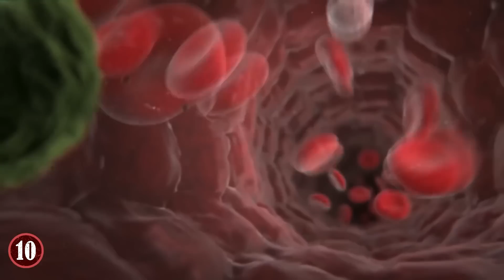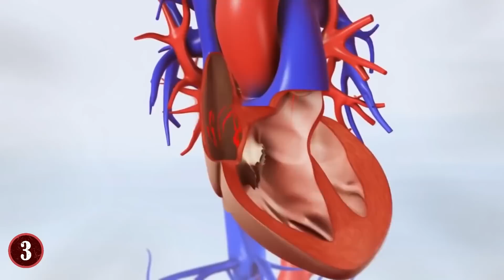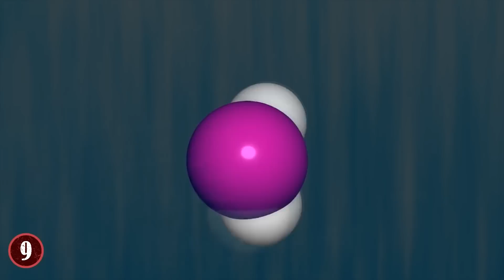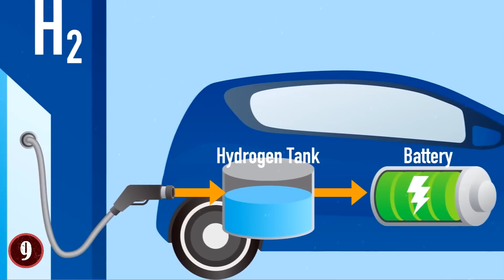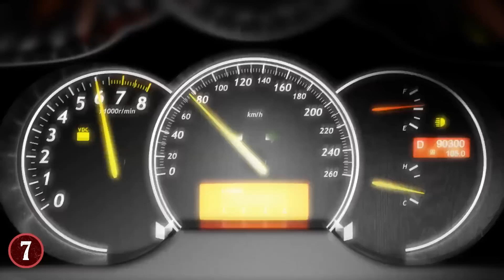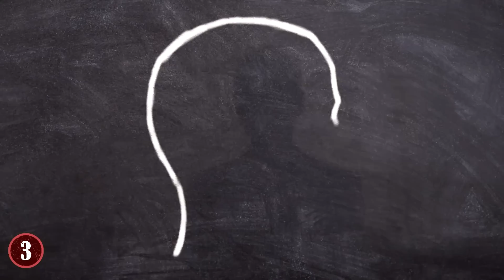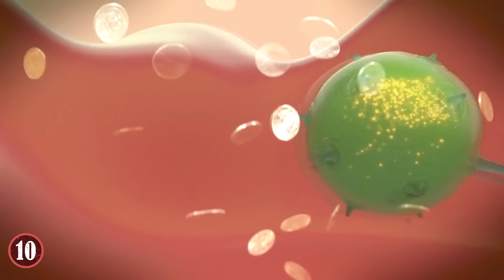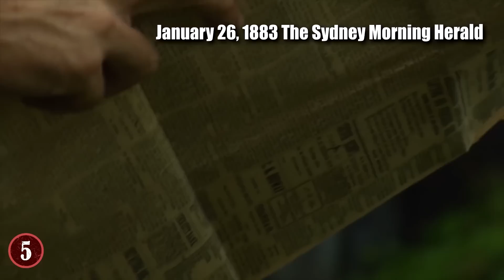All That Went Terribly Wrong!